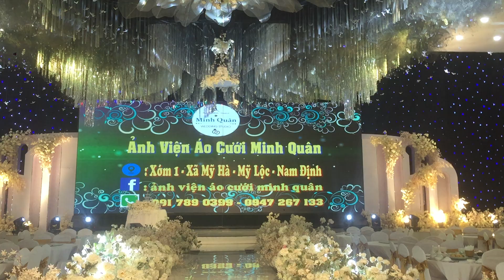Đám Cưới Siêu Đẹp 7 - 8 - 2023